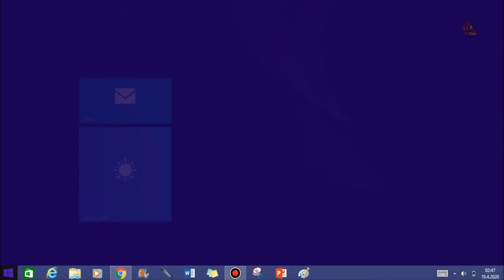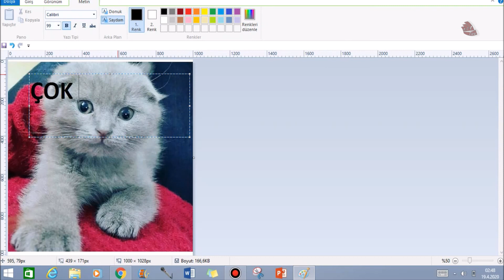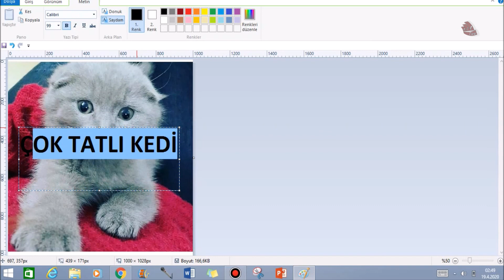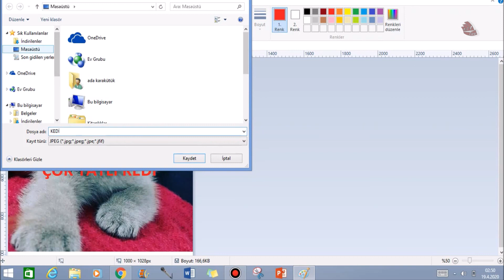Program İndirmeden Resim Fotoğraf Üzerine YAZI YAZMA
PROGRAM İNDİRMEDEN RESİM ÜZERİNE YAZI YAZABİLİRSİNİZ İnternetinizin olmasına gerek yok. HER BİLGİSAYARDA OLAN BİR PROGRAMLA BUNU KOLAYCA YABİLİRSİNİZ